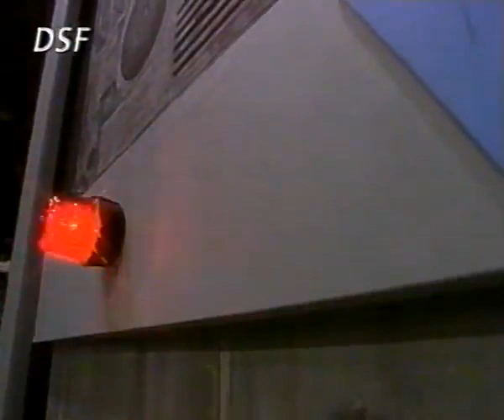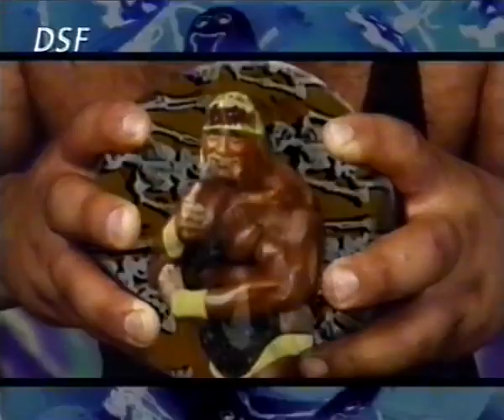WCW Wrestling - DSF - 1995 (deutsch) #116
WCW Saturday Night Special vom 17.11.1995.

Dieser Kanal kann nicht monetarisiert werden.